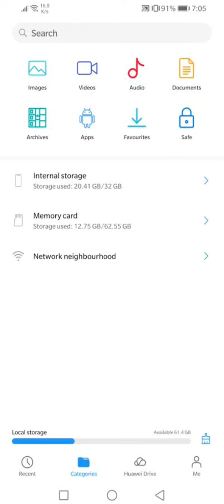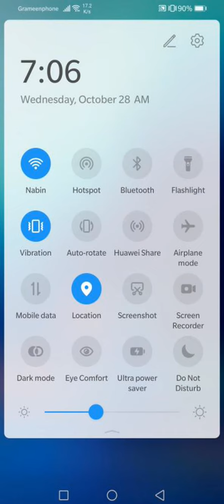Oxygen OS EMUI 10 / MagicUI 3 Theme | Themer Club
Hello EMUI & MagicUI Users,
"Oxygen OS",a brand new EMUI 10 & MagicUI 3 theme for you. Download link is given below.

Go to that link and download that file, apply that theme and give feedback on comment section or social platforms.